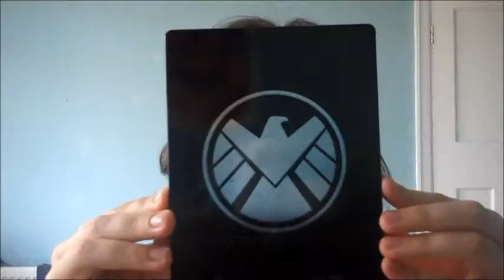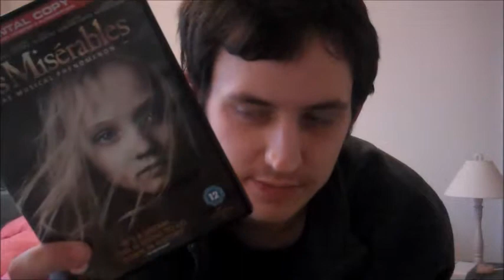First Watch #20-Les Misérables (2012)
Here we are at number 20 in my First Watch Series.
This week we try out a musical for the first time with this years Oscar favourite, Les Misérables, the big screen version of the stage play.
Starring Hugh Jackman, Russell Crowe, Anne Hathaway, Amanda Seyfried, Helena Bonham Carter and Sacha Baron Cohen.